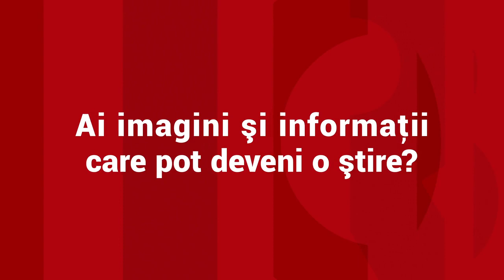IPS Teodosie, forţat să se pensioneze